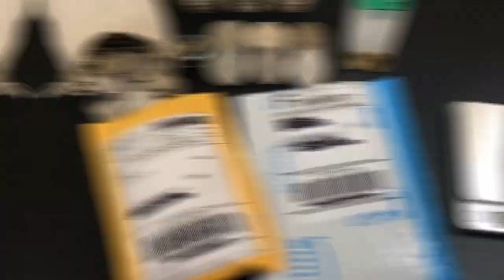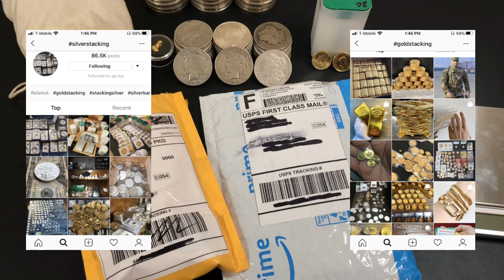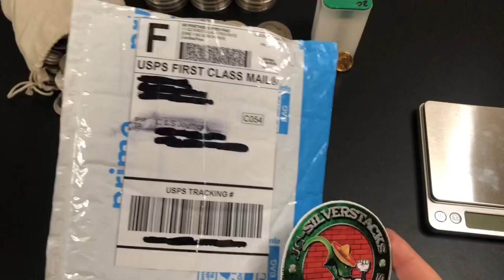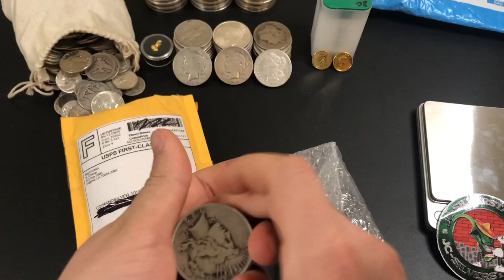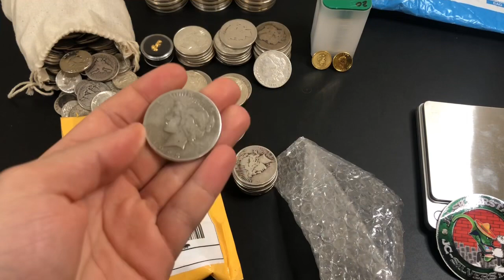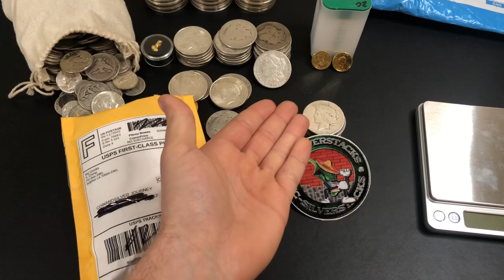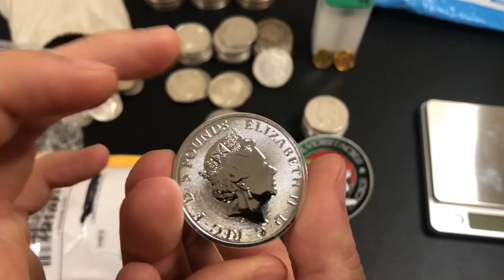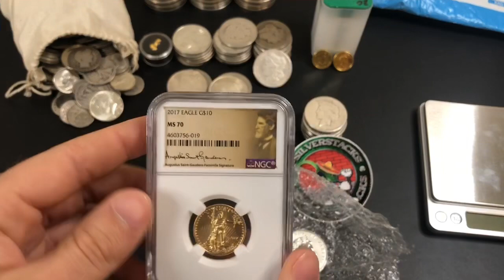Buying Gold & Silver on Instagram, are you missing out?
I have been searching far and wide for good deals on silver and gold. I refuse to pay the super high premiums all of the online bullion dealers & LCS’s are asking. So lately I have been buying silver & gold off of Instagram, I feel like I have got some really great deals. I wanted to share how my experiences have been and maybe show a few people that didn’t know you can buy from sellers on there. I recommend always follow the rule “if it’s too good to be true, then is most likely is” look for good deals but use some common sense along the way. Hopefully this helped someone find some great deals like i did!